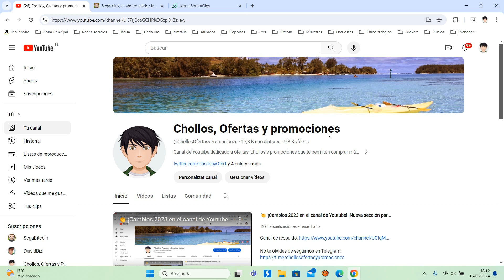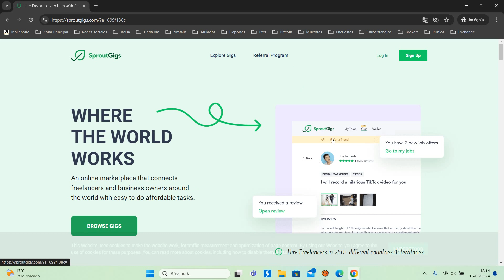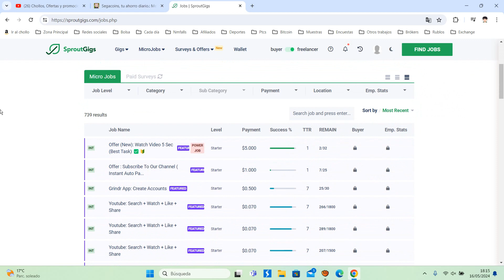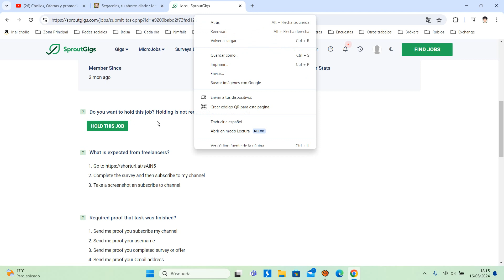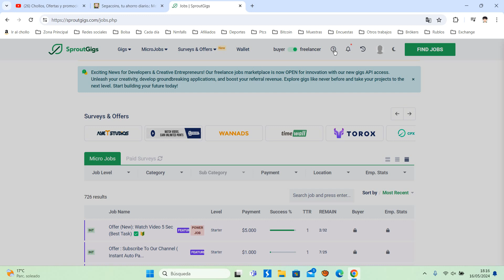💰 SproutGigs +0.50$ ¿Qué es y como funciona? Tutorial Mayo 2024 | Opinión usuarios ¿Es legal? 💰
Picoworkers es una plataforma de microworking que consiste en realizar pequeñas tareas por dinero. Una vez que actives tu cuenta, puede empezar a realizar dichas tareas que van desde invertir en un sitio para que tu recibas una comisión por esa acción, hasta la simple tarea de registrare en un sitio. Eso va a depender del empleador que es aquella persona que creas la tarea para que tu la realices.

Picoworkers tiene bastante tiempo en el mundo de la Internet creo que lleva mas de 7 años en el o mas. Posee mas de 200 tareas que van desde un centavo a 1$ y hasta mas eso dependerá de la gente que publique su oferta.